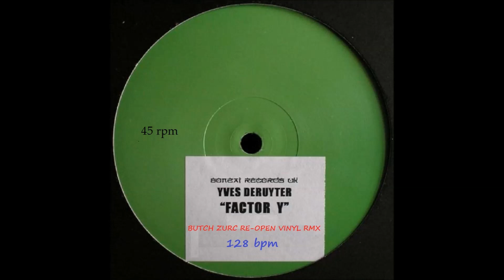FACTOR-Y - YVES DERUYTER (BUTCH ZURC RE-OPEN VINYL RMX) - 128.00 BPM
NUFF RESPECT TO ALL SINGERS. ALL THE VOCALS, SONGS, REMIXES & COPYRIGHTS ARE PROPERTY OF: D.J BUTCH ZURC & YVES DERUYTER.

AND OTHER DIGITAL AUDIO EDITORS.I HIGHLY RECOMMEND THIS MEDIA SOFTWARE PRODUCTS.

ALL MUSIC & VIDEOS ARE MADE AT THE BEST SOUND & VIDEO QUALITY.
AUDIO = WAVE 48.000 Hz, 320 kbps, 24-BIT / 192 KHz
VIDEO = 1080i, 25000 kbps, 50 fps